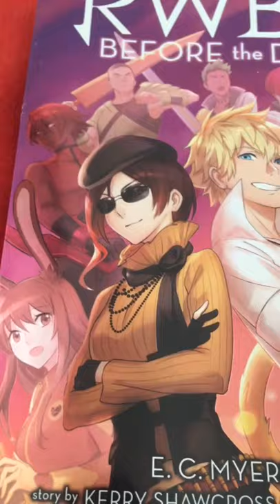RWBY Before The Dawn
So I just got RWBY:Before The Dawn and I am gonna be reading it. Just wanted to show it to y’all.